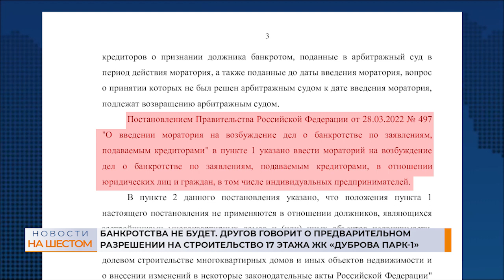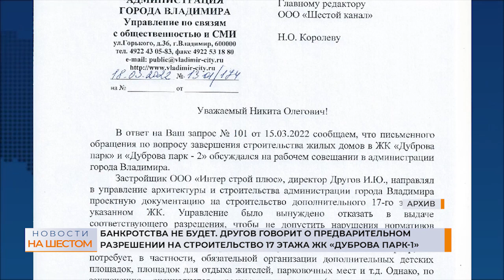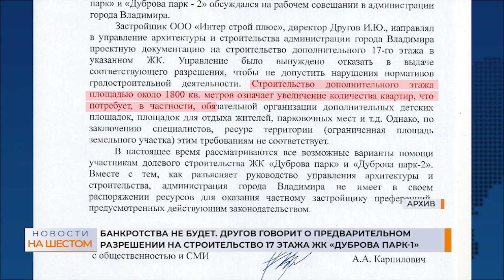Другов говорит о предварительном разрешении на строительство 17 этажа ЖК "Дуброва парк-1"